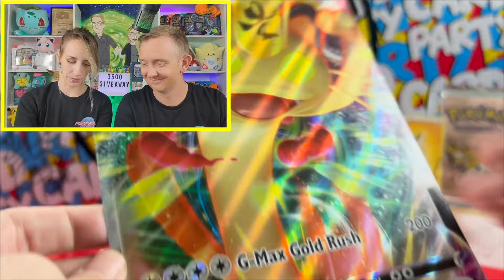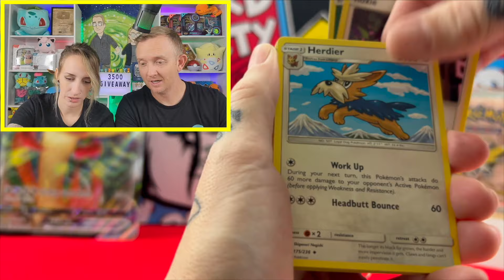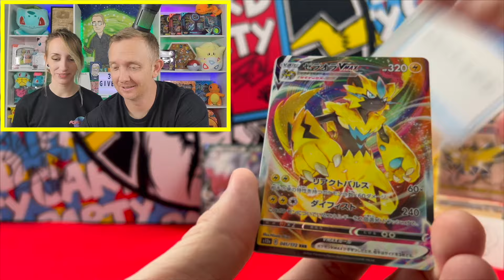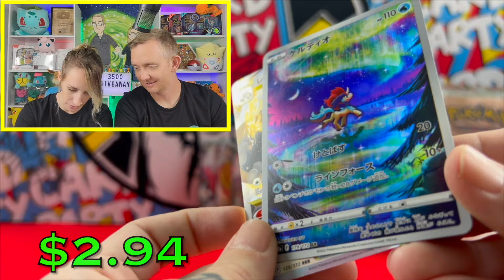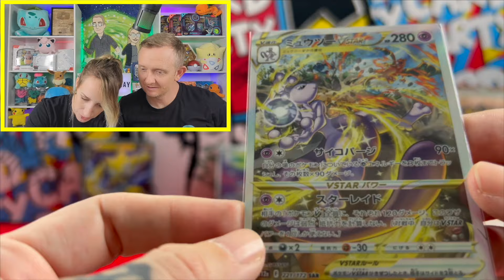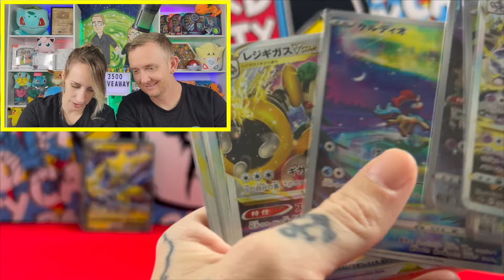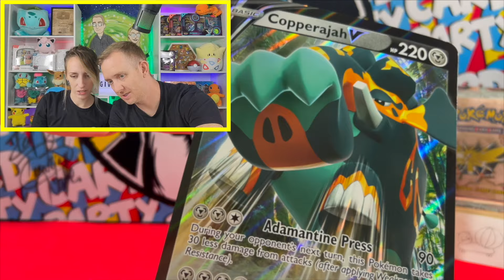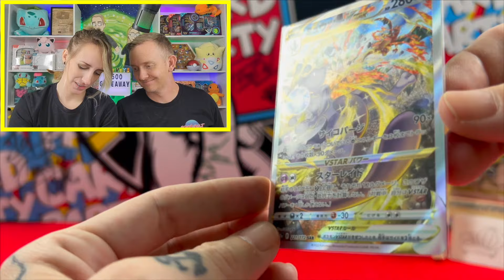Into the *VSTAR UNIVERSE* we go!! Pokemon Opening! Some *COSMIC ECLIPSE* too! GIVEAWAY!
Opening all the Pokemon packs!!

~WINNER FROM PREVIOUS VIDEO~
Congratulations @CelestialLarrivee @CelestialLarrivee Send us over an email with your shipping info and proof of subscription!!
(How to get Proof. Go to your SETTINGS, select ACCOUNT, take a screen shot!)